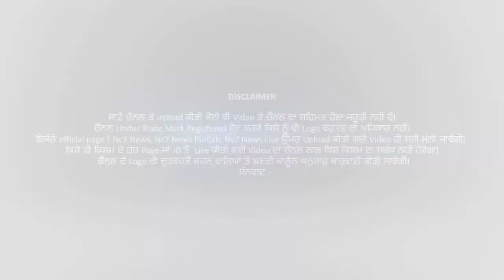ਪੰਜਾਬ ਚ ਲੁਟੇਰਿਆਂ ਦਾ ਕਹਿਰ|| Nc7 News